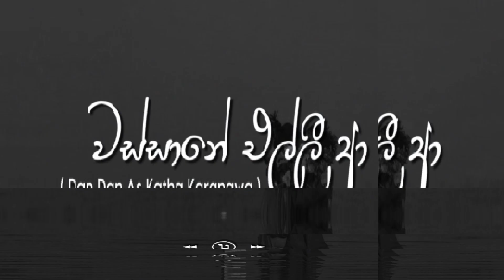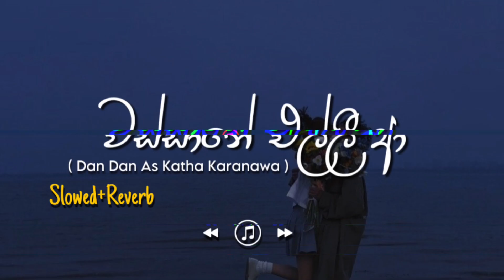Wassane Elli Aa - වස්සානේ එල්ලී ආ (Slowed+Reverb)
This Channel is Dedicated to the Slowed+Reverb Songs!

BEST sinhala songs Slowed reverb known to Mankind!